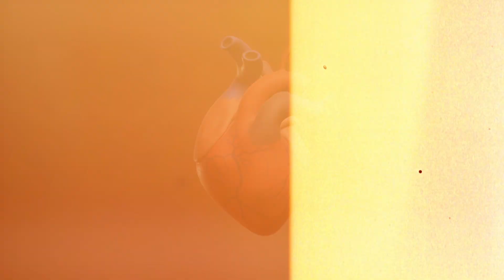What foods cause Phlegm (Balgham) ?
Phlegm (Balgham) is a common problem, in this Video, Dr. Ateeq will discuss 7 foods which can cause Phlegm. People who have problem of constant Balgham or Phlegm should avoid these foods.

The Video Content has been made available for informational and educational purposes only. The Video Content or any related material or comments on this channel is not intended to be in any way alternative of professional medical advice, diagnosis, treatment or management plans. Therefore Always seek the advice of your primary healthcare physician or any other qualified health care provider regarding any queries you may have regarding any health condition.